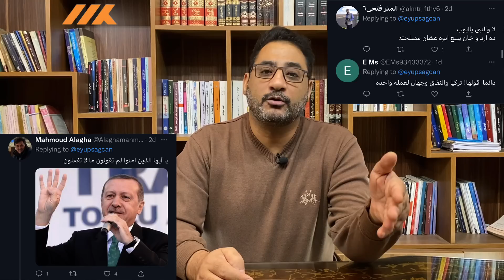مسؤول تركي رفيع يحذر الاخوان من البقاء في تركيا من أجل التطبيع مع مصر